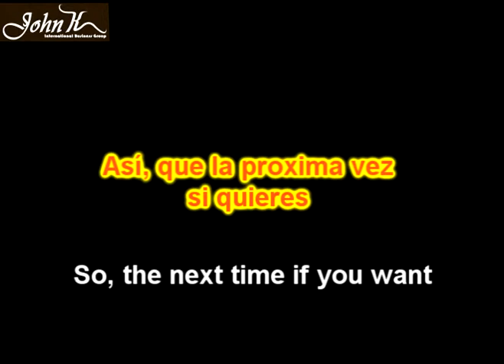PIENSA DIFERENTE COLOMBIAN V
Que tienen en comun ciertos personajes que fueron asesinados en Colombia?